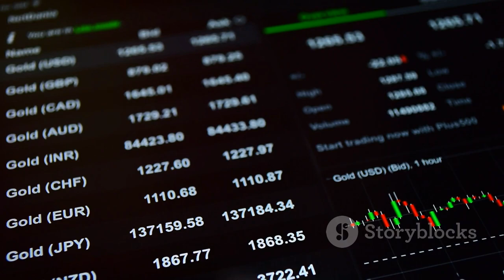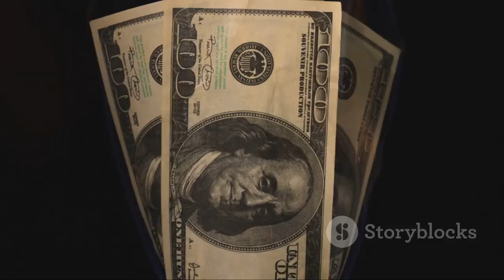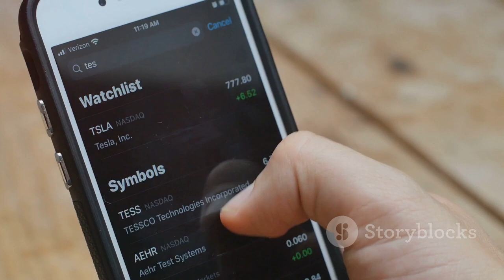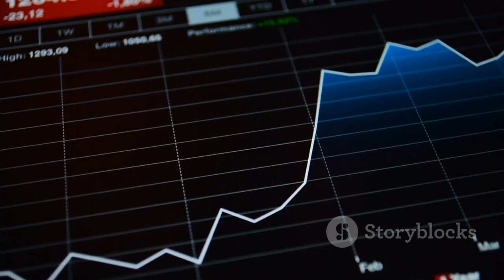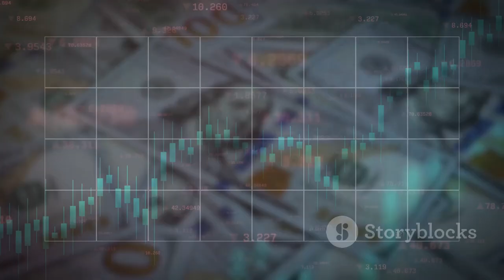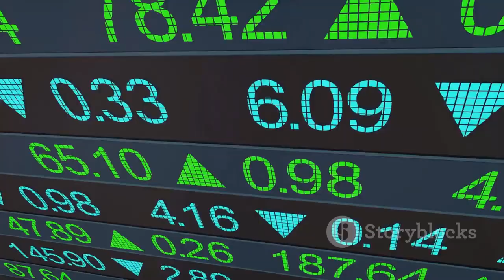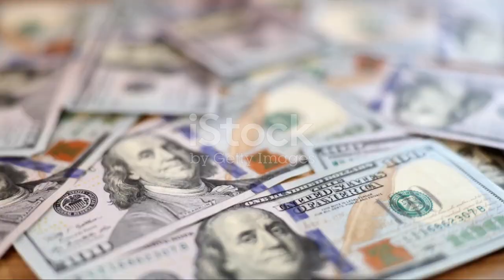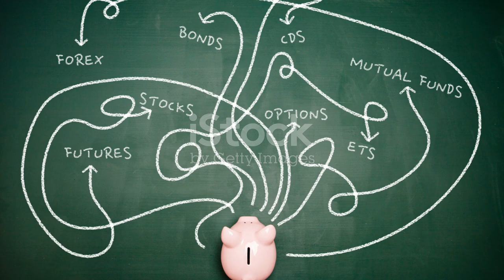Invest In Gold & Silver In 2024 Before Its To Late